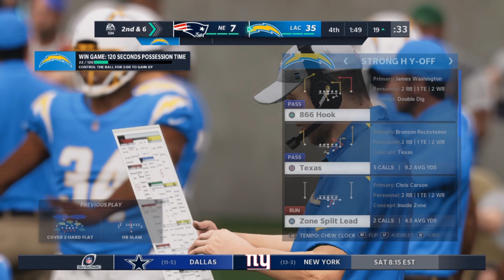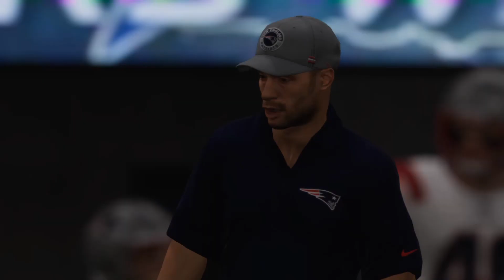AFC Divisional Round LA Chargers Fantasy Draft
In this video we have the AFC Divisional Round and we face the New England Patriots.